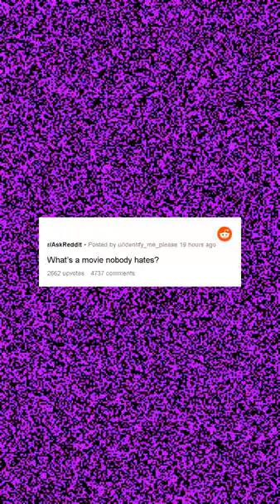What’s a movie nobody hates?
The best Reddit content delivered straight to your shorts feed!

Credit to original authors as shown in the video. See the original thread

This content was generated by an experimental bot with little to no human intervention. If this video contains something it shouldn't, or if you want it taken down for some other reason, please let me know.